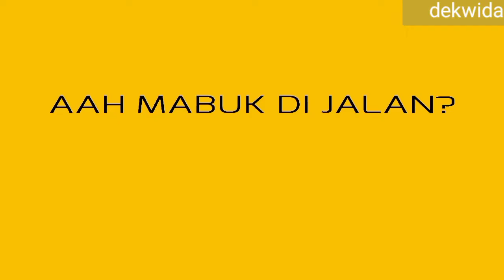AAH MABUK DIJALAN?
berkendara saat mabuk